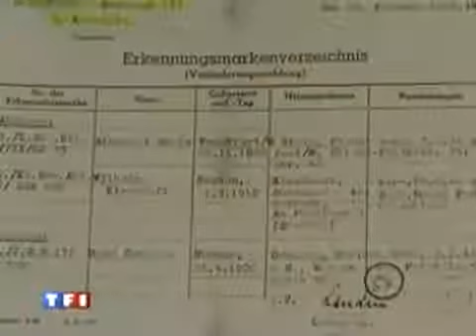Maillé, réouverture de l'enquête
Indre et Loire: le 25 août 1944, Maillé était victime d'un massacre organisé par l'armée allemande en représailles d'actions de la résistance. Indre et Loire: on the 24th August.

26/05/2008 Massacre de Maillé , 64 ans après - Tours - Une vaste enquête a été ouverte en Allemagne il y a deux ans pour tenter de démasquer les auteurs de cette tuerie, perpétrée.

Pendant que Paris se libérait dans la joie, à Maillé le 25 août 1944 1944 l'armée allemande tua 124 des environ 500 habitants âgés entre 3 mois et 89 ans : 44 enfants, 42 femmes, 38.